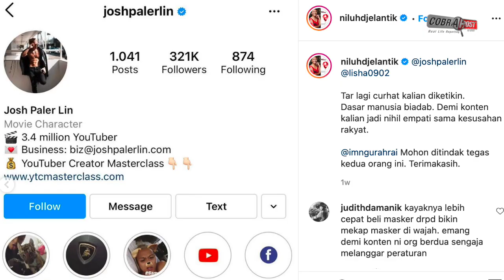Insta Influencer Slammed For Painting Mask On Face To Enter Bali Store | Cobrapost